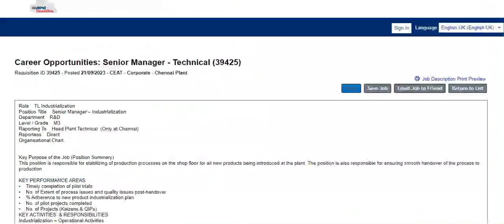CEAT tyre company Jobs | Good Salary